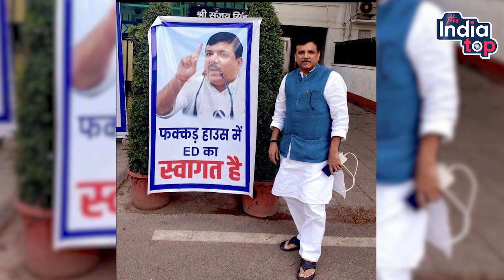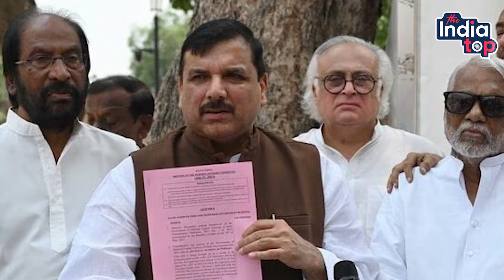Kejriwal के करीबी की गिरफ्तारी आज Court में होगी पेशी! Sanjay Singh बोले झुकना मंजूर नहीं, निशाने...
Arvind Kejriwal के करीबी की गिरफ्तारी आज Court में होगी पेशी! Sanjay Singh बोले झुकना मंजूर नहीं, निशाने पर Lalu Yadav-Mamata Banerjee और Hemant Soren!